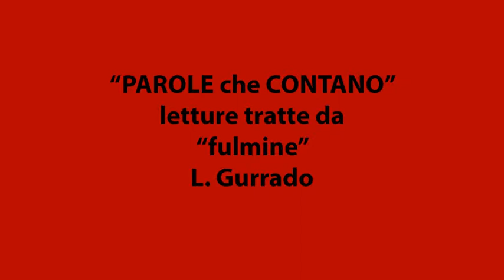BookSound Story 2018: Fulmine, 2b, scuola media Aldo Moro, Ponte Lambro (CO)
Suggestioni di libertà e giustizia